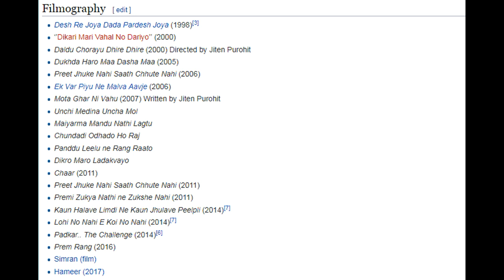હિતેન કુમાર ની લાઈફ સ્ટોરી | Hiten Kumar Biography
Hiten Kumar Biography Hiten Kumar hiten kumar gujarati full movie hiten kumar na picture